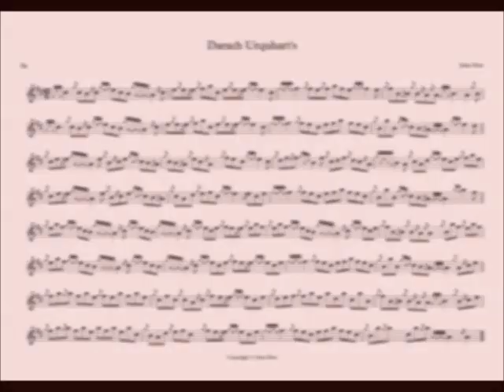John Dew: Tune of the Month - May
Hello all,

I hope you're all coping well with isolation in these weird times. Luckily being in the house gives us more time to do the things we enjoy!

Here is the final tune in the 'Tune of the Month' project. I have had a lot of fun making these videos and sharing them with you on social media. Due to the current situation I'm unable to continue the project in the same format so I've had to call it a day early, oh well. I'll still be writing music however so watch this space! Here is a 12/8 Jig titled 'Darach Urquhart's'.

Enjoy, and please feel free to have a look through my previous tunes and compositions!